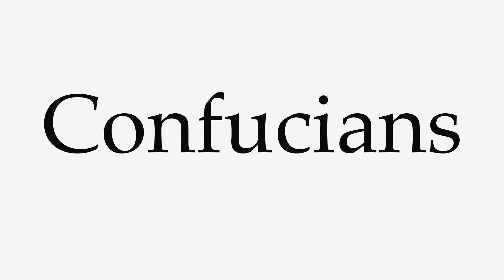How to Pronounce Confucians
This video shows you how to pronounce Confucians